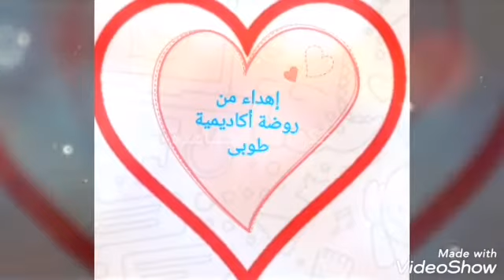يومياتي_في_روضة_طوبى / يعقوب عامر